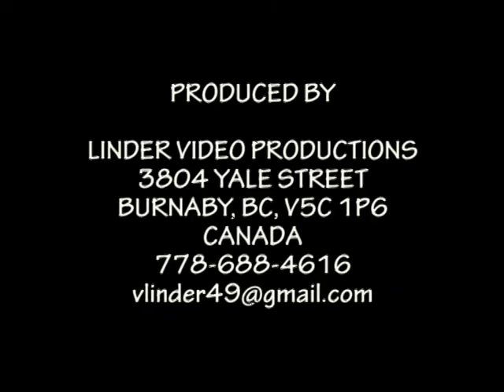1996 PIARIST PRIEVIDZA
Piarist church of the  Most Holy Trinity in Prievidza